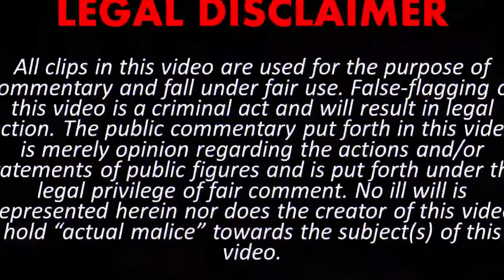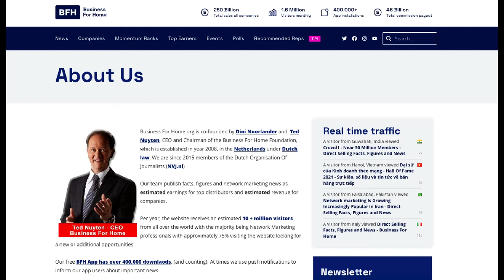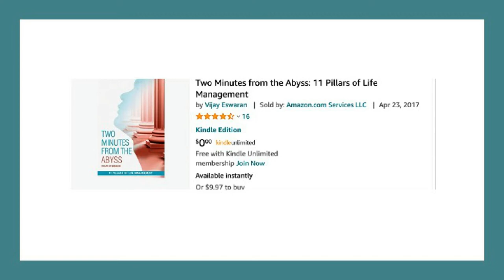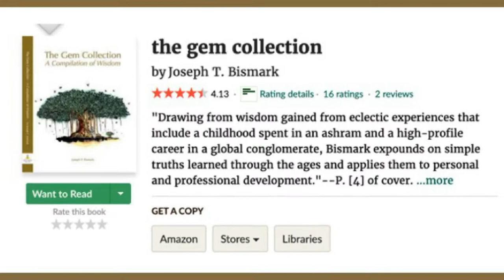The Men Behind QNET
QNET started as GoldQuest back in 1998. In this video, we examine the two men behind the creation of this mulitlevel marketing company, Visjay Eswaran and Joseph Bismark.